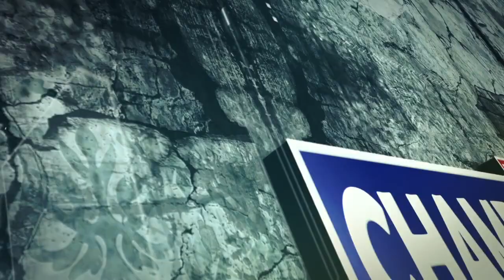हिमाचल दिवस समारोह को लेकर गर्ल्स स्कूल की एनएसएस छात्रों द्वारा की जा रही परेड की रिहर्सल